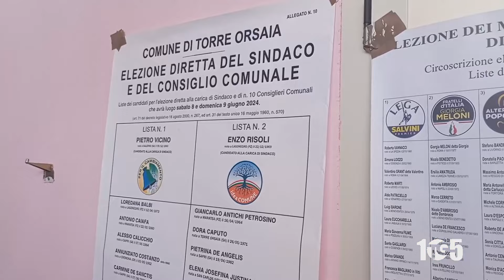Int Pietro Vicino Torre Orsaia 19giu